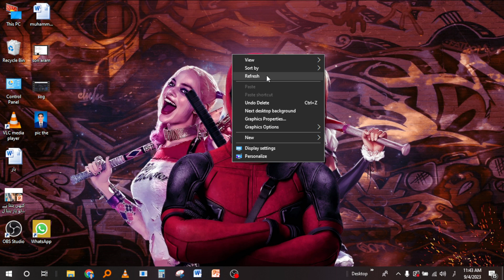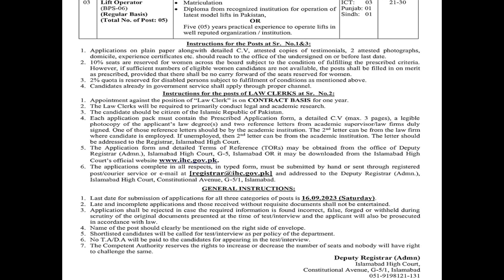Islamabad High Court Cutting Through Website 31-08-2023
Hi, This Is Me Ayaz Gul Phore and in this video I'm going to giving you complete information/Instruction Regarding its your ok sir ji